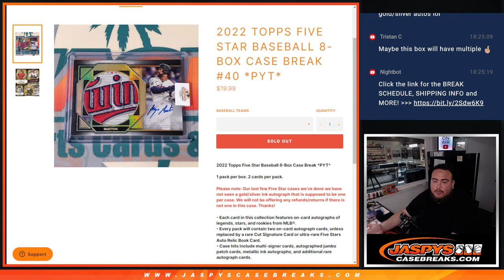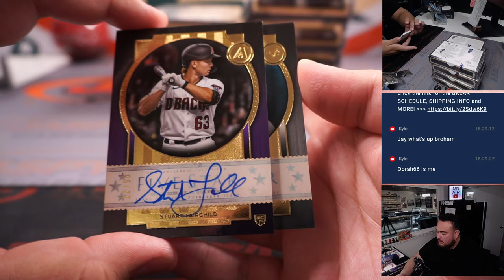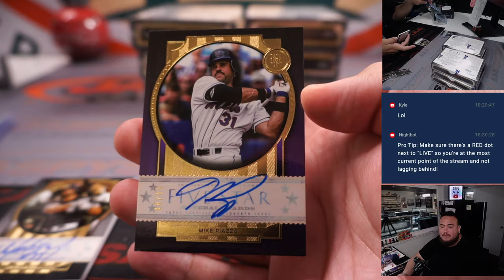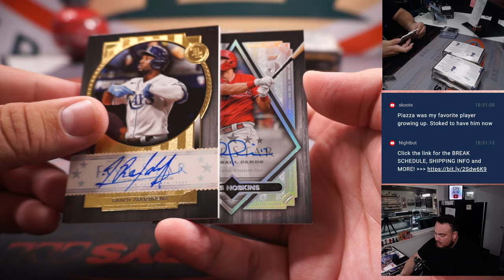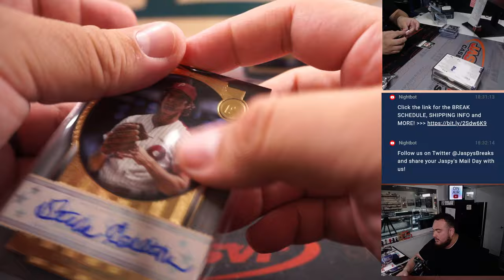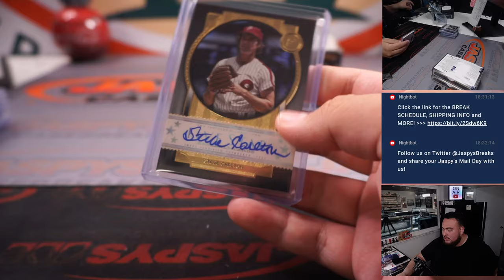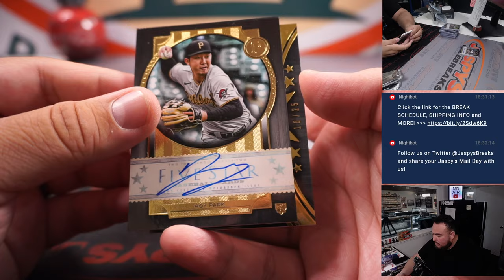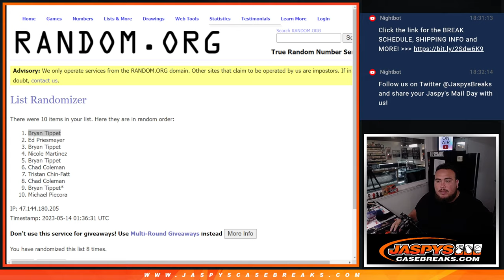Sat. 5/13/23 - 2022 Topps Five Star Baseball 8-Box Case Break #40 *PYT*